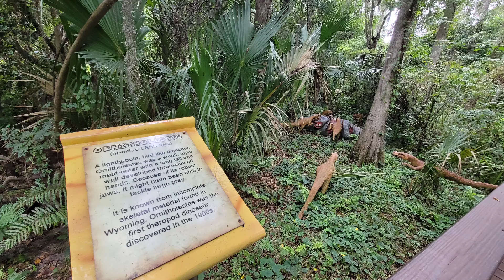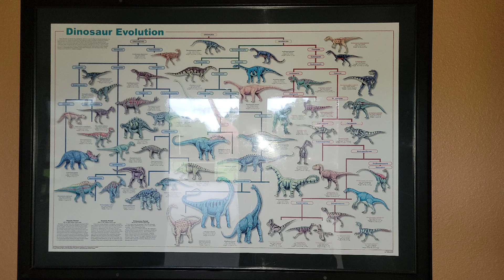Part 2, Sebastian's 6th Birthday at Dinosaur World - Plant City FL 08-14-2021